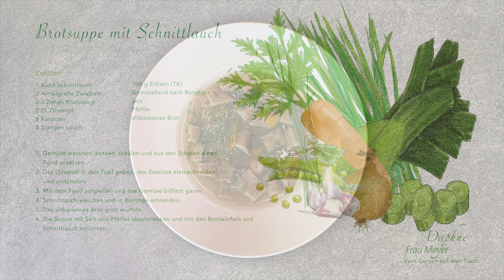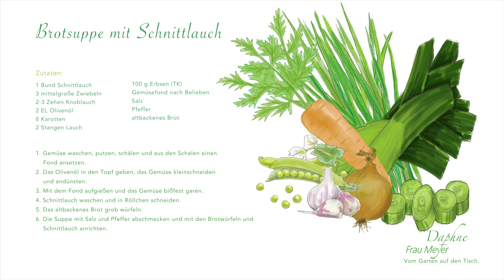Fränkische Brotsuppe mit Schnittlauch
In dieser Folge kocht Frau Meyer ein Lieblingsessen von Daphnes Papa und gemeinsam schwelgen die beiden in Kindheitserinnerungen.

Brotsuppe mit Schnittlauch

Zutaten:
1 Bund Schnittlauch
3 mittelgroße Zwiebeln
2-3 Zehen Knoblauch
2 EL Olivenöl
8 Karotten
2 Stangen Lauch
100 g Erbsen (TK)
Gemüsefond nach Belieben
Salz
Pfeffer
altbackenes Brot

1. Gemüse waschen, putzen, schälen und aus den Schalen einen Fond ansetzen.
2. Das Olivenöl in den Topf geben, das Gemüse kleinschneiden und andünsten.
3. Mit dem Fond aufgießen und das Gemüse bißfest garen.
4. Schnittlauch waschen und in Röllchen schneiden.
5. Das altbackenes Brot grob würfeln.
6. Die Suppe mit Salz und Pfeffer abschmecken und mit den Brotwürfeln und Schnittlauch anrichten.

Hallo, hier sind Daphne und Frau Meyer. Wir sind beide Oberfränkinnen (was man mal mehr, mal weniger deutlich hören kann), doch während es mich in die Ferne gezogen hat und ich heute in Hannover lebe, hat Frau Meyer in der Heimat die Stellung gehalten.
Ich liebe meinen Garten, baue sehr viel Obst, Gemüse, Salat, Beeren und Kräuter an und meine Freundin Frau Meyer hat sich der gesunden Ernährung verschrieben. Dabei stehen für uns beide natürlich Qualität und Geschmack immer an erster Stelle.
Wir sind seit über 30 Jahren befreundet, kennen einander ziemlich gut und uns verbinden viele private Leidenschaften: Wir essen gerne, wir kochen gerne und ich bin wahnsinnig gerne im Garten. Bei diesem gemeinsamen Projekt geht es weder um meine Arbeit auf der Bühne, noch um das Designbüro von meiner Freundin Frau Meyer, sondern um unsere privaten Leidenschaften. Ich erzähle euch was aus dem Garten und Frau Meyer kocht anschließend für Euch und dabei unterhalten wir uns, wie das halt Freundinnen machen, die sich seit über 30 Jahren kennen. Wenn ihr uns gerne dabei Gesellschaft leisten wollt, seid Ihr herzlich willkommen.